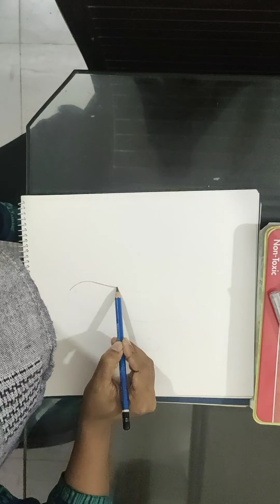Drawing Tutorial For Class Two ..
Preparation for annual exam (Class one) English version girl's Wing ...
Mentor - Sharmin Akhter
Assistant (arts & Crafts)
teacher, Mohammadpur preparatory school & College.